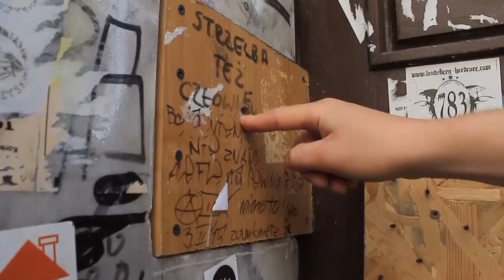Jak dostać się do squatu?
Piotrek starał się dostać do Poznańskiego squatu. Zobaczcie, czy mu się to udało!